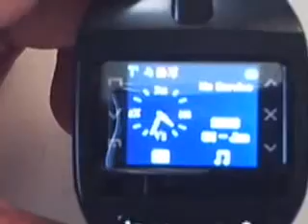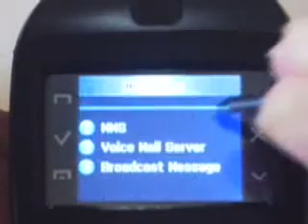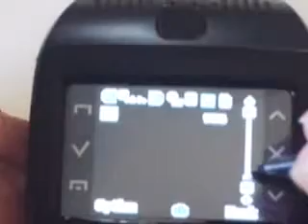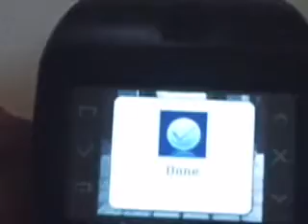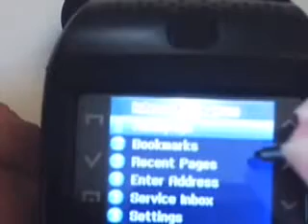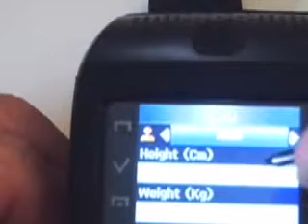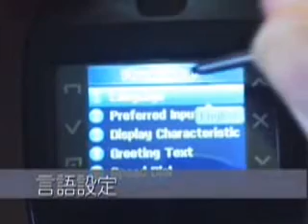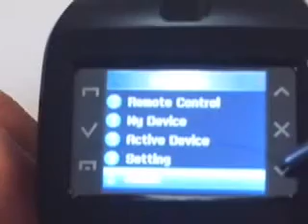New Gadget E100 Mobile Watch Phone!